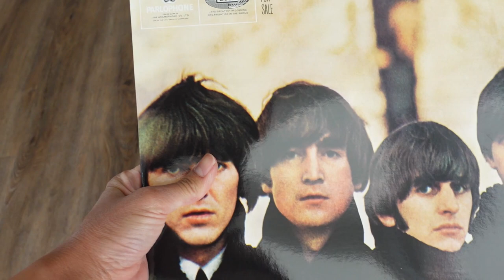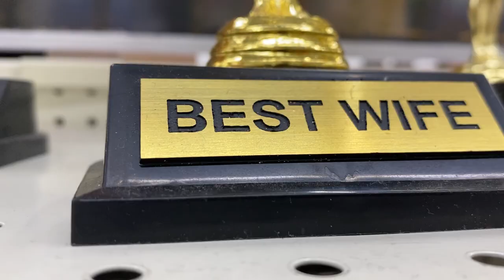Making Forts and Answering Questions - The Alvarados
We're answering your questions from Instagram while Xyla is busy making blanket forts! Also, we'll be taking a moment off from the Vlog for our Wedding Anniversary next week so we'll hopefully see ya in two weeks. :)

Produced by Carissa Alvarado
Edited by Jon Martin